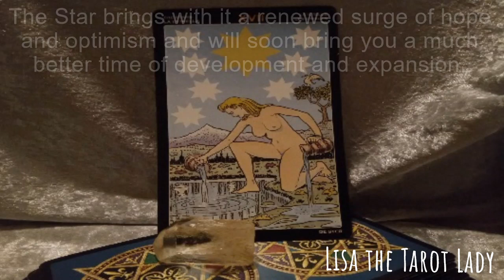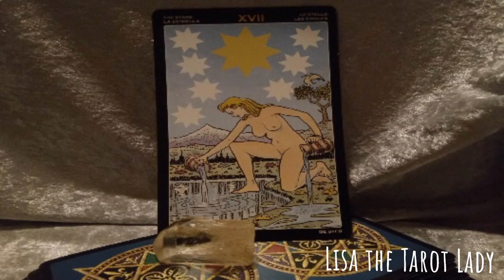Lisa the Tarot Lady - The Star (Please sub my GF's channel)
Here's a sample of the content on my partner Lisa's new channel.